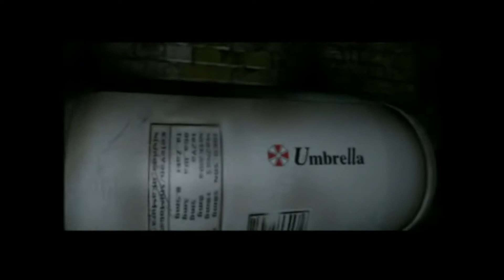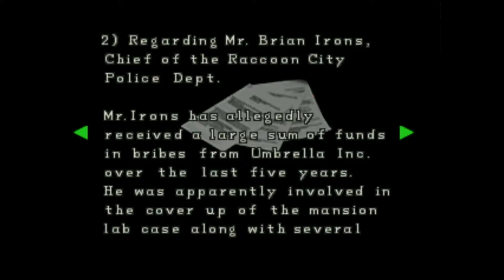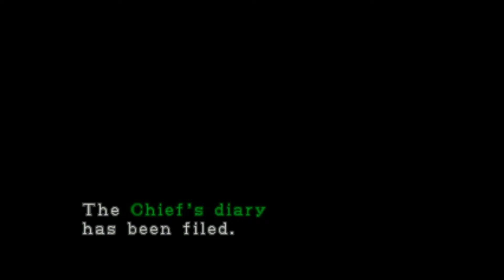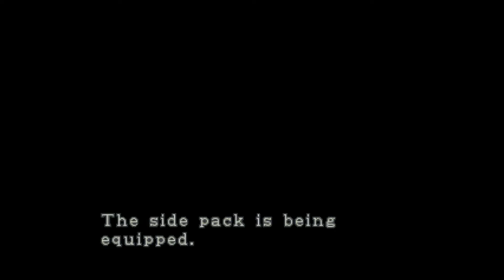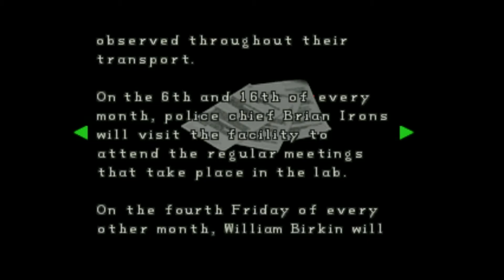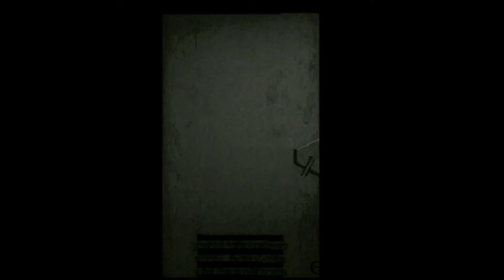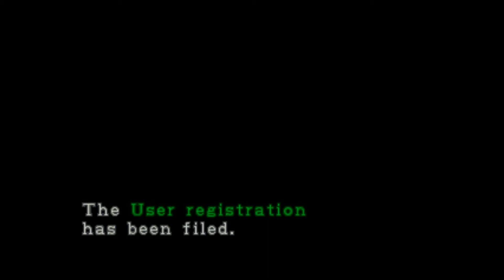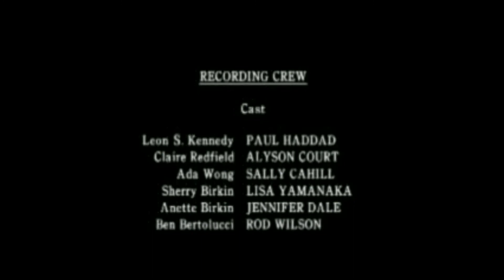Resident Evil 2, 1998 - Longplay - Claire Redfield | Scenario B | Normal Difficulty, SPEEDRUN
Resident Evil 1998 Full Game Walkthrough.
Completed With CLAIRE REFIELD. SCENARIO B

About The Game:
Resident Evil 2 is a survival horror game developed and published by Capcom for the PlayStation in 1998. The player controls Leon S. Kennedy and Claire Redfield, who must escape Raccoon City after its citizens are transformed into zombies by a biological weapon two months after the events of the original Resident Evil. The gameplay focuses on exploration, puzzles, and combat; the main difference from its predecessor are the branching paths, with each player character having unique storylines and obstacles.